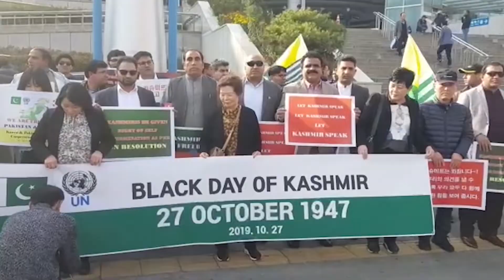Aaakhir Kabtak Dr Abdul Qadeer Khan 2#OpTvGlobal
Aaakhir Kabtak   Dr Abdul Qadeer Khan 2

Follow OpTv Global Officail Portal